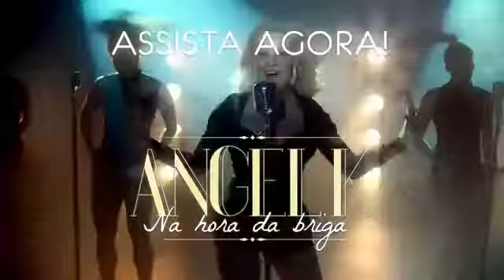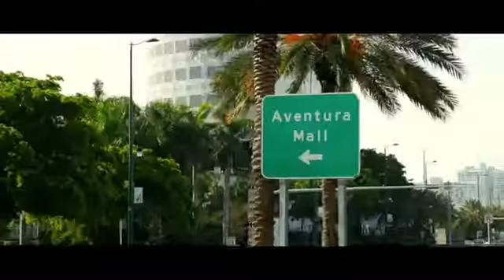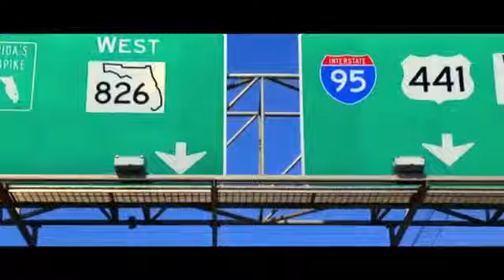Mc Nego Blue junto e mesturado com mc Felipe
Caras e boca